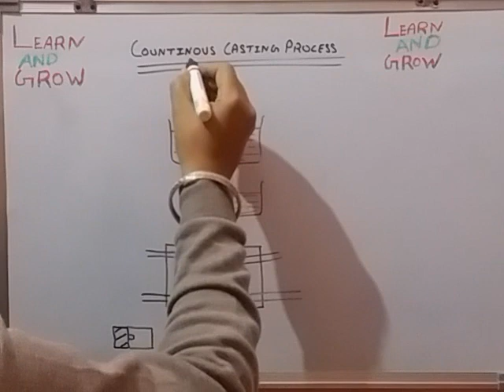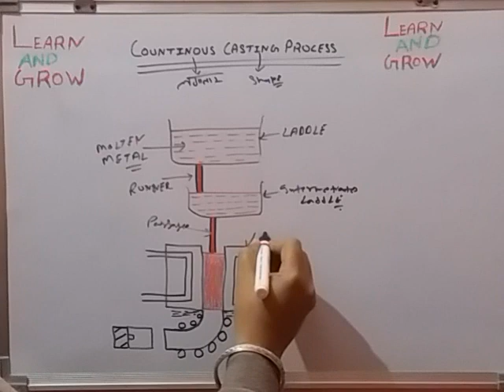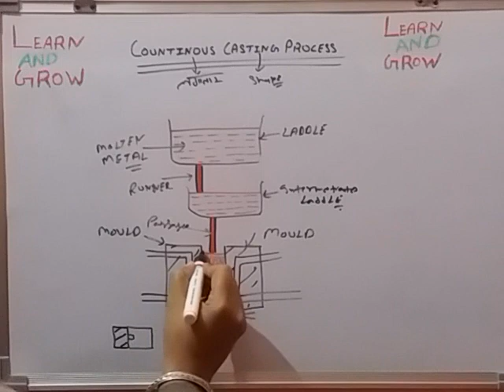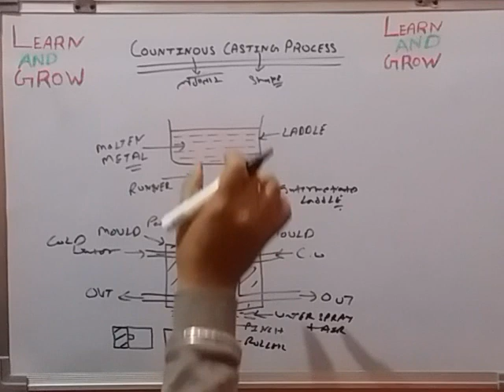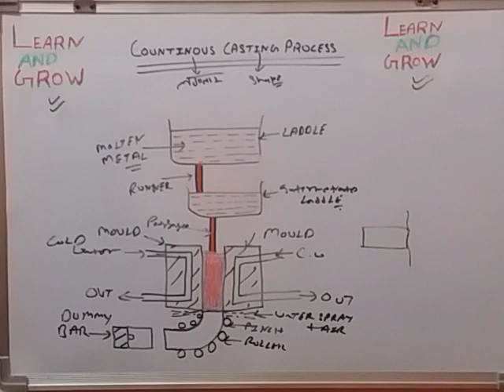Countinuous Casting Process (हिन्दी )